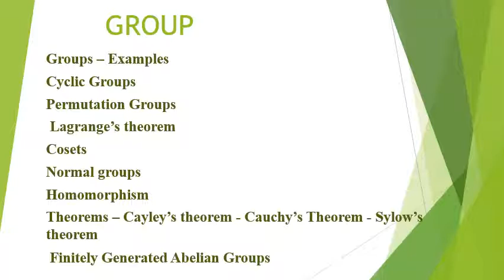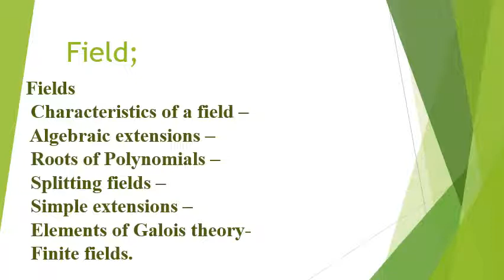PG TRB MATHEMATICS|unit 1|algebra|group|ring|vector space|field.